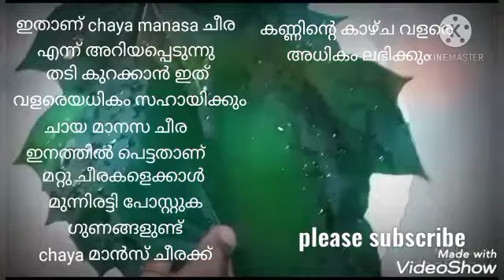നിങ്ങൾക്ക് ചായ മാൻസ് ചീരയെ പറ്റി അറിയാമോ.???.. / chaya mansa chira ബജ്ജി raceipe....